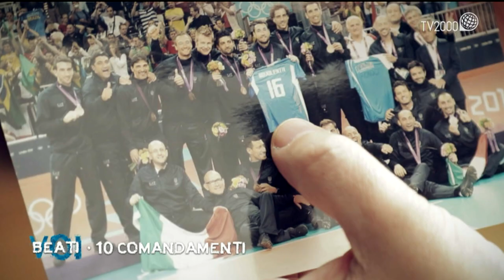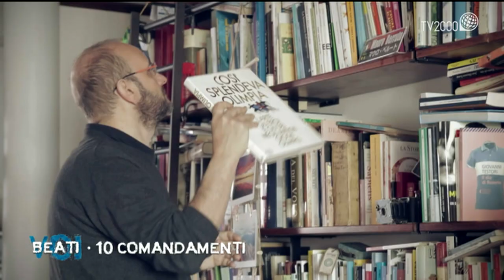Beati Voi 10 comandamenti - I desideri di Mauro Berruto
Giacomo Visco Comandini ha incontrato l’ex allenatore della Nazionale Italiana di Volley, medaglia di bronzo alle Olimpiadi del 2012, per farsi raccontare cosa vuol dire “allenare il desiderio”.
mauroberruto, olimpiadi, nondesiderare